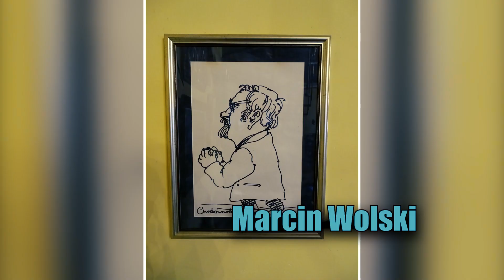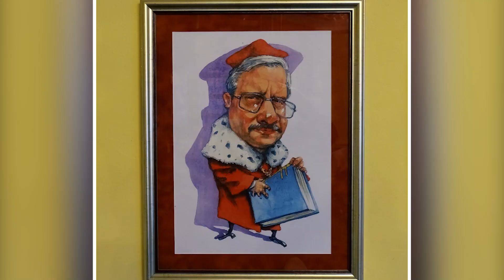Samotność w tłumie! Marcin Wolski - Fraszki Igraszki.2021 02 25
Są takie kraje na świecie gdzie nie chce się żyć, za taki uchodzi na przykład Japonia.

Jeśli podobają się Państwu wierszyki Nadredaktora prosimy o SUBSKRYPCJĘ kanału jak również pozostawienie komentarza.